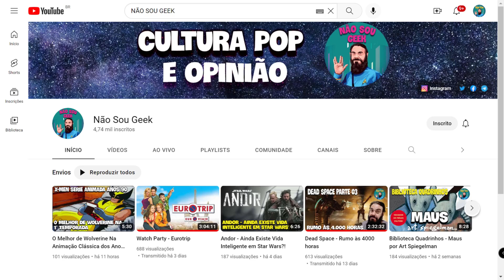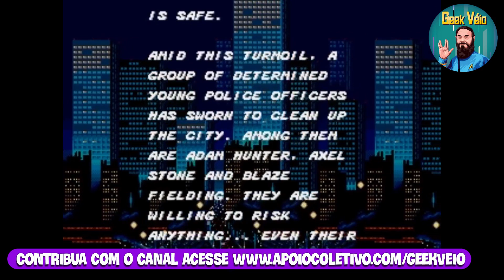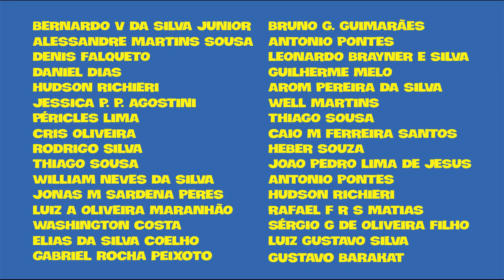Adaptação de Streets Of Rage Vai Acontecer